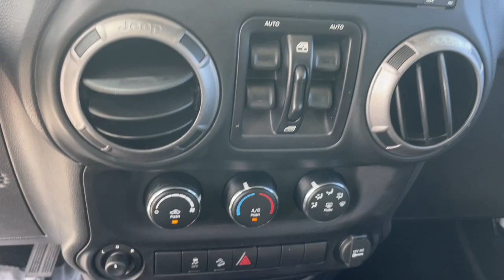2014 Jeep Wrangler Hollywood, Fort Lauderdale, Hialeah, Boca Raton, Palm Beach, FL 23324601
Bright White Clearcoat Used 2014 Jeep Wrangler Unlimited Sport available in Hollywood, Florida at Toyota of Hollywood. Servicing the Fort Lauderdale, Hialeah, Boca Raton, Palm Beach, FL area.

1841 N State Rd 7

Bright White Clearcoat 2014 Jeep Wrangler Unlimited Sport 4WD 5-Speed Automatic 3.6L V6 24V VVTbrbrRecent Arrival!brbrbrChanged your mind? Vehicle doesnt fit your lifestyle? RETURN IT AND CANCEL THE DEAL! PreAuction Sales Center wants to make sure that you love your pre-owned vehicle. Your satisfaction is so important to us that we now offer a 30 day return policy! No questions asked! No reason needed! Just return your pre-owned vehicle to PreAuction Sales Center in Hollywood within 30 days from the date of delivery, with no more than 1,000 additional miles. Feel free to test drive and trade into a different car you feel better suits your needs! Upon return of an eligible vehicle, a 20% re-stocking fee will be assessed, based upon the Cash Price of the Vehicle. The vehicle must be in the same condition as purchased, with no more than 1,000 additional miles. Because of the special nature of this program, this policy only applies to private purchasers; fleet and commercial vehicle sales are not eligible. Additionally this return policy is only applicable to pre-owned vehicles purchased from Pre-auction Sales Center at a Cash Price of $10,000 or more. Eligible vehicles must be delivered during the program period. See a sales associate to receive a written, signed return policy.